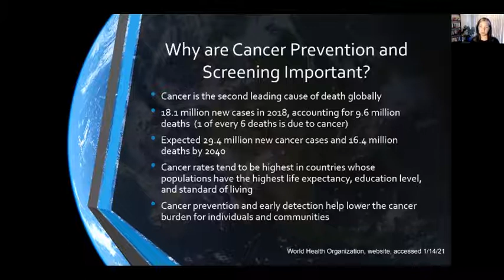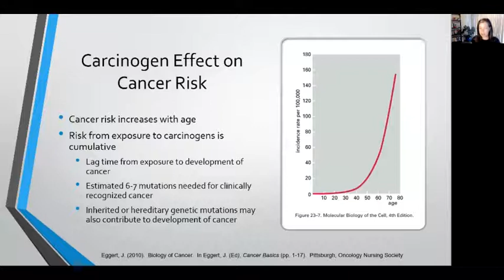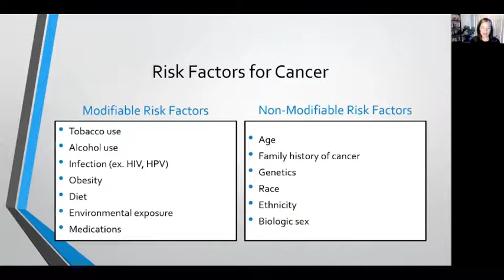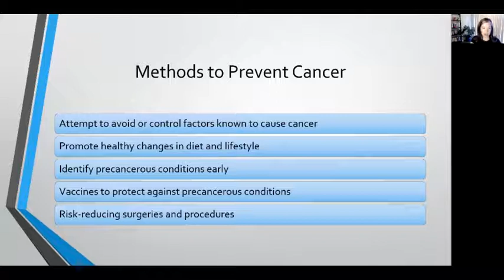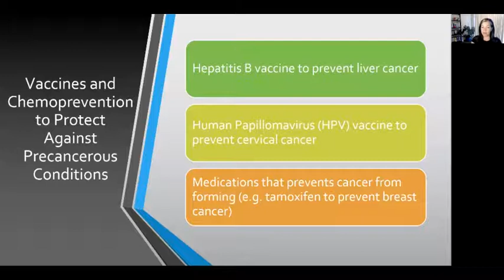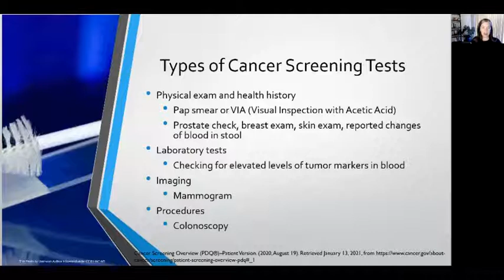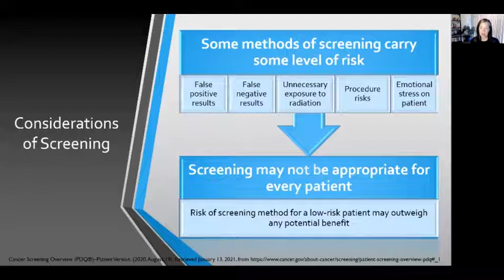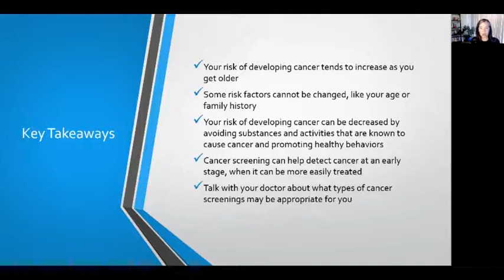Cancer 101: Cancer Prevention and Screening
Note: After this video was created, Seattle Cancer Care Alliance merged with Fred Hutchinson Cancer Research Center. Seattle Cancer Care Alliance is now called Fred Hutchinson Cancer Center.